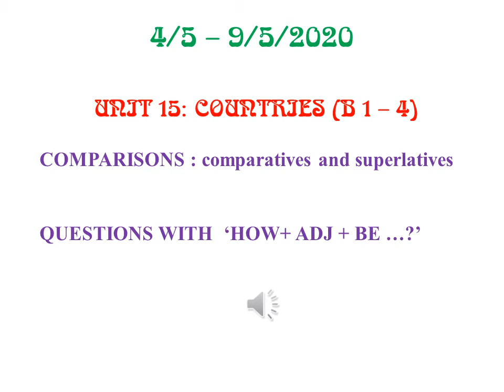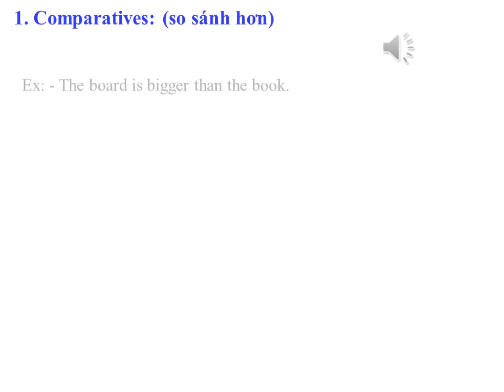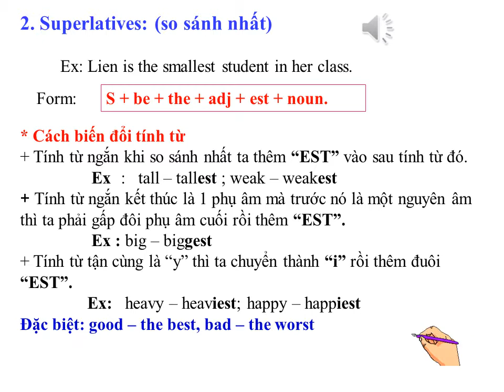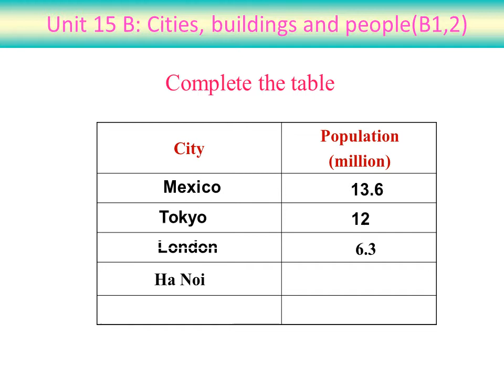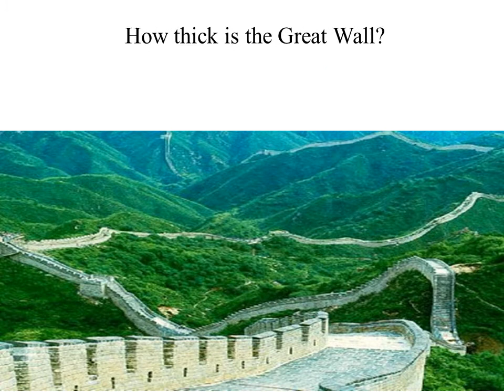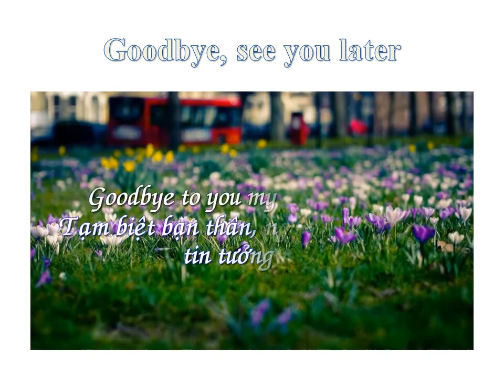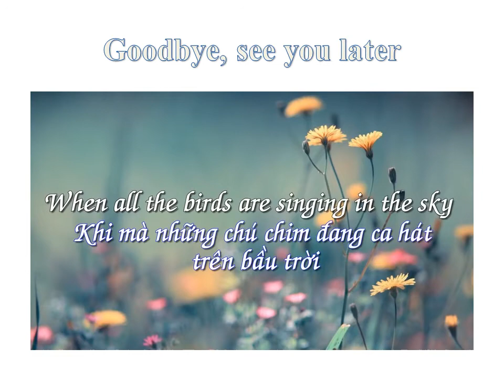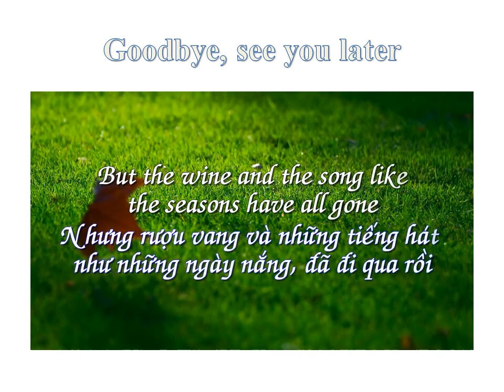TA6 - Unit 15 - Cô Tuyền